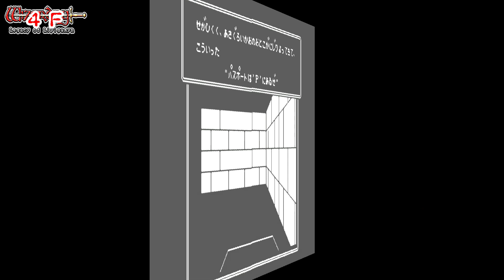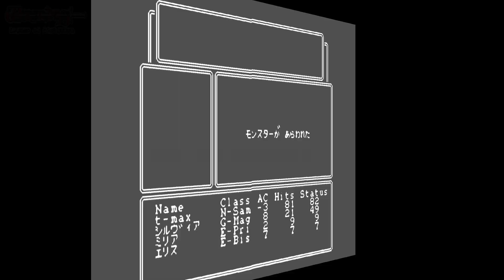【ウィザードリィ】 リルガミンの遺産 vol.003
『Wizardry Legacy Of Llylgamyn』 game play movie (NES)
善悪混合で協力、探索する楽しさがあるダンジョン探索型ＲＰＧ
ＦＣ版ウィザードリィⅡ リルガミンの遺産をプレイ！

・悪のパーティーの戦い苦闘である！(笑)

※効率や最短攻略ではなく
　レトロゲームを懐かしみプレイしている動画です